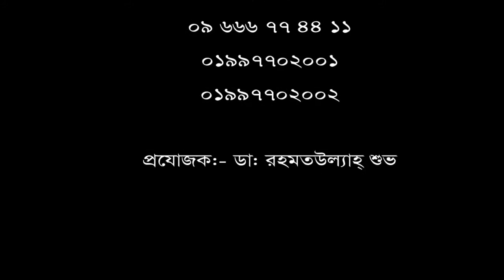আঘাত থেকে কোমরে ব্যথা।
আঘাত থেকে কোমরে ব্যথা। চিকিৎসা নিয়ে সুস্থ হলেন অনেক দিনের কোমর ব্যথার রোগী।
Call for any information or an appointment: 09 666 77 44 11, 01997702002